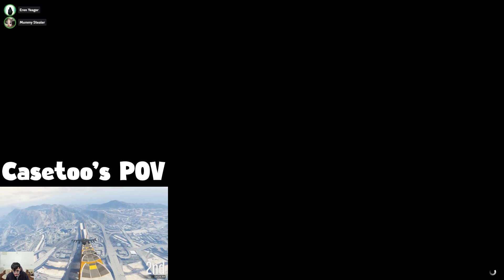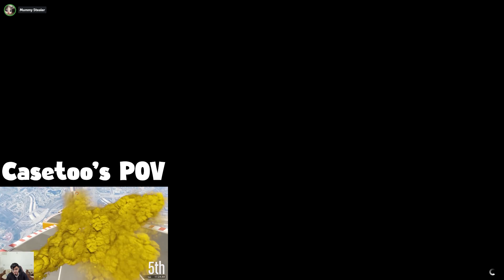Aisa Glitch Kisike Sath Naa Ho😢 | Megaramp With @thecasetoopapa | BTS w/ @alphatnt @VASULOP​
📌 DISPLAY - Full HD IPS Anti-Glare 144Hz

★PARTNERS CHANNEL LINKS ★